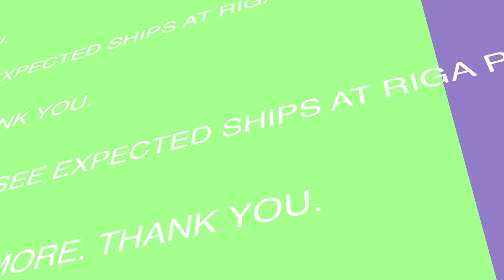CHIOS SUNRISE IMO 9639907 Inbound Freeport of Riga. Mavic 2 Zoom.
Bulk carrier CHIOS SUNRISE IMO 9639907 passing Riga port breakwaters to discharge 50K mts of manganese ore. Filmed by DJI Mavic 2 Zoom drone.